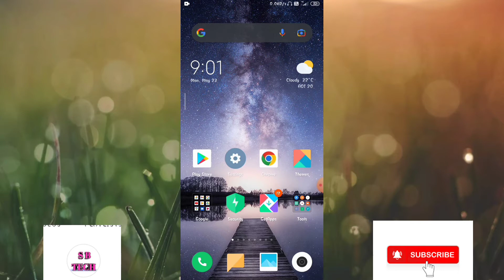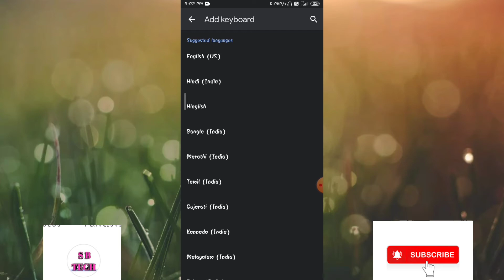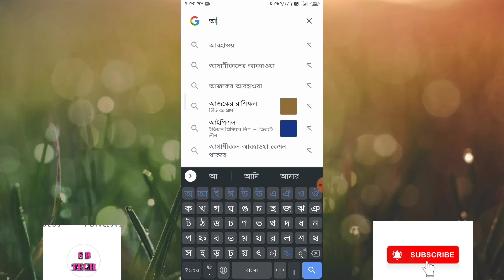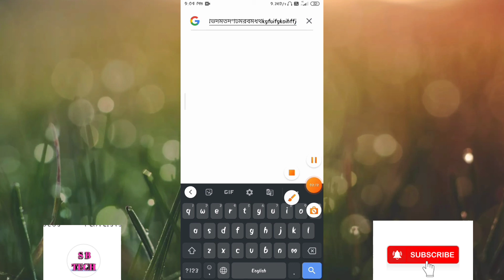How To Change Keyboard Language In Any Android Mobile | ফোনের কিবোর্ড এর ভাষা পরিবর্তন করুন |Bangla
font style kaise change kare,keyboard language change bangla and how to change keyboard language bangla to english.keyboard language change shortcut key,keyboard language change mi mobile.

language change
S B TECH